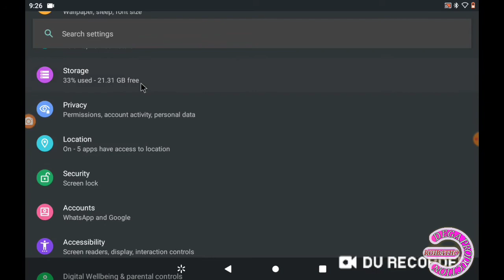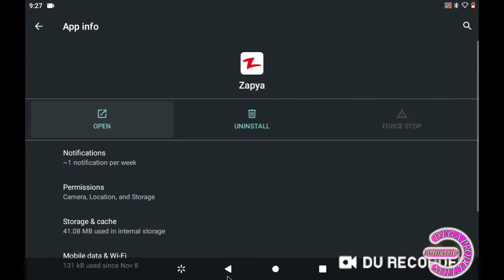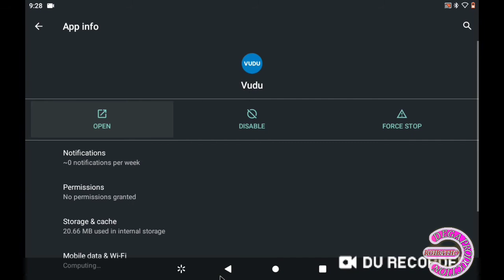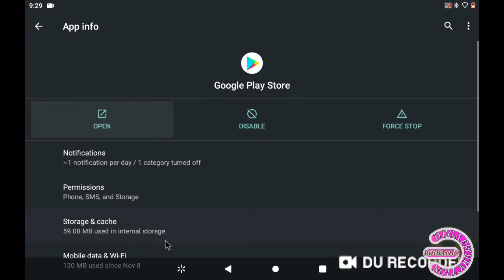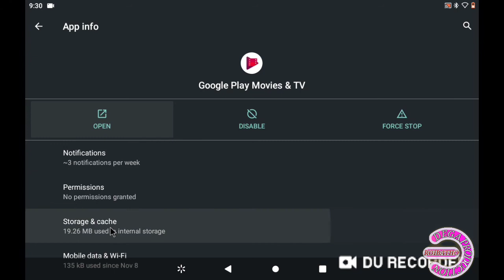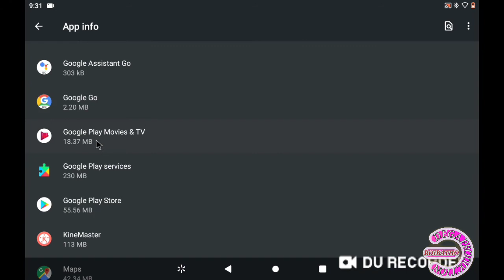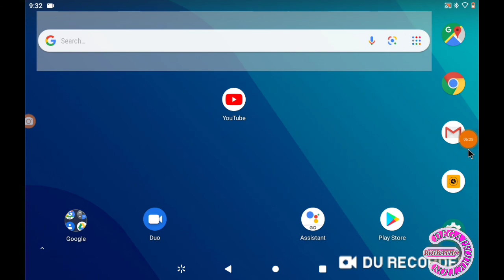MEN KIJAN POU NOU LIBERE ESPAS TÉLÉPHONE UPLOADED BY ROIBATHO LE SCIENTISME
MEN KIJAN POU NOU LIBERE ESPAS TÉLÉPHONE  SAN NOU PA DELETE ANYEN UPLOADED BY ROIBATHO LE SCIENTISME